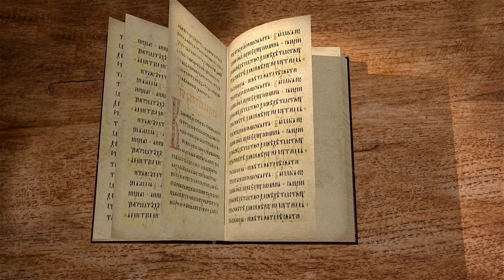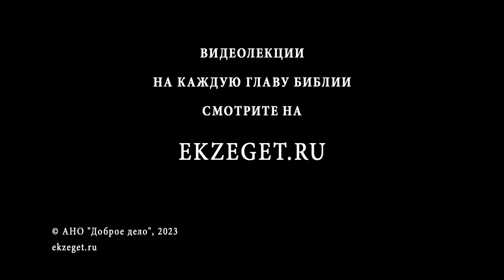Книга Товита. Глава 14 "Завещание Товита" Дмитрий Георгиевич Добыкин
Команда Экзегет.

Библейский портал Экзегет вместе с кандидатом богословия, преподавателем Санкт-Петербургской духовной академии, Дмитрием Георгиевичем Добыкиным завершает цикл бесед на книгу Товита. В сегодняшнем видео обратимся к заключительной 14-й главе.

🔸  Преклонный возраст Товита
🔸  Пророчество о гибели Ниневии
🔸  Повеление отправиться сыновьям в Мидию
🔸  Предсказание о Иерусалиме
🔸  Прославление Бога
🔸  Наставление Товита сыновьям
🔸  Товия хоронит своих родителей
🔸  Право на наследство
🔸  Кончина Товии